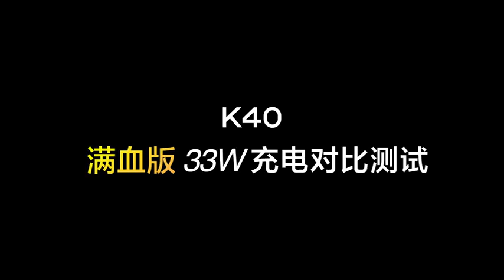Redmi K40 - La course à la puissance des recharges